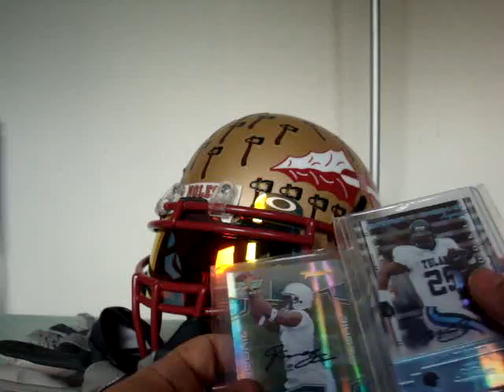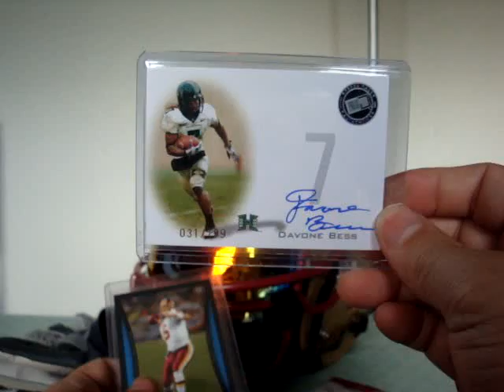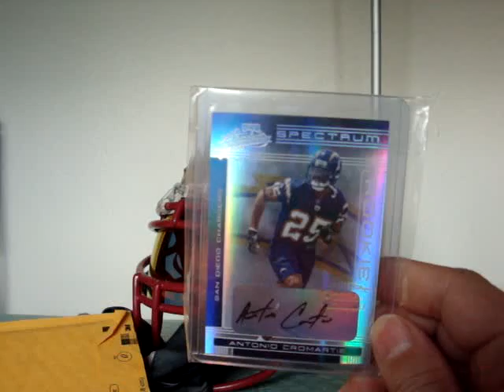Mailday 2/1/09 Part.2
Great cards from execellent YouTube buddies!

Thanks for the trades/GB's/purchases gang!

Ebay
KDeming aka Kyle
Casebreaker1987 aka Robert
PDazzle1010 aka Paul
Lacrossedevo aka Devin
BigO311 aka Kevin
KillerKards aka Max
SkyryXtreme aka Jake

Check out Tim's 100 sub contest...FREE! Plus, he's a cool dude!